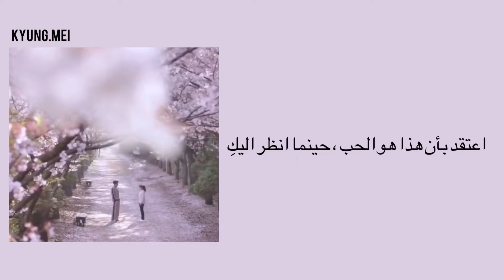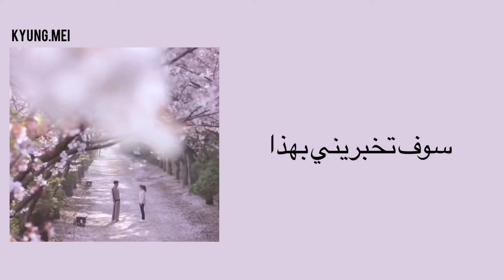Sandeul - FLY HIGH ( THE SECRET LIFE OF MY SECRETARY OST PART.3) Arabic Sub - مترجمة للعربية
هذا المغني من فرقة"B1A4"

حسابي على الانستا : kimkyungmei